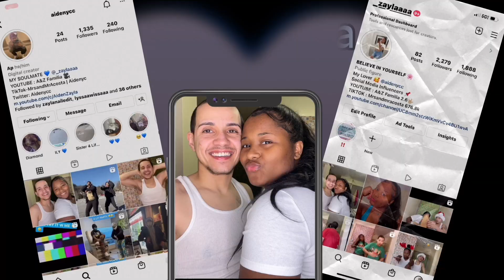MANHANDLING My HUSBAND To See How He Reacts! 😈 *HILARIOUS*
LAST THING A MAN WANTS IS HIS WIFE ACTING ALL DOMINATE & Aggressive 🤣🤣 so you know his reaction was epic , but who cares ? Not i 🤷🏽‍♀️

   Before you go don’t forget to add us on all social media platforms.

MRSANDMRACOSTA -690k ‼️‼️🖤

BACKUP TIKTOK PAGE

Azfamiliabackup - 4.1k